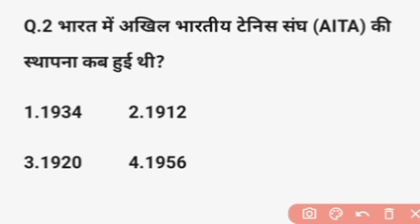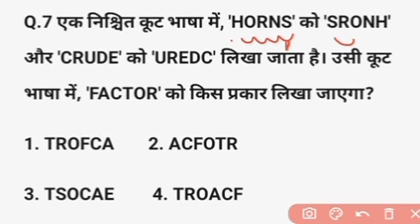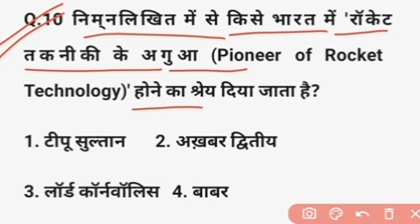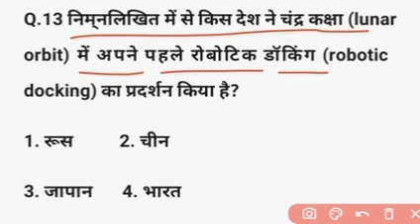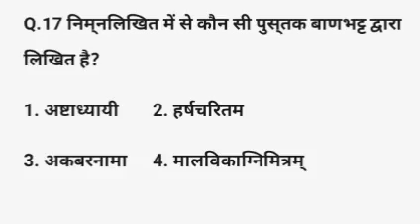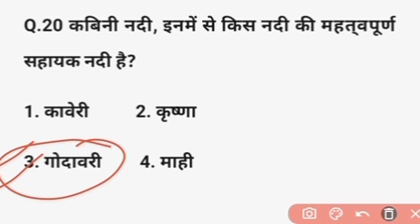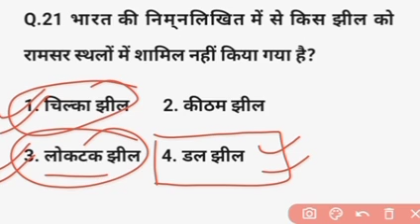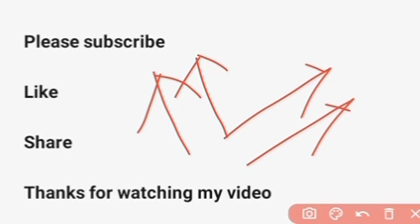CRPF HCM ASI General Aptitude Question | CRPF Previous Year Paper | CRPF Admit Card 2023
crpf hcm gk previous year question paper
crpf head constable previous question paper
crpf question paper 2023
crpf gk
crpf hcm previous year question paper
crpf head constable question paper
crpf head constable previous question
crpf previous paper
crpf question paper
crpf 2023 gk question
crpf gs
crpf hcm previous question paper in hindi
crpf hcm question paper
crpf head constable gk 2023
crpf previous question paper
crpf previous year paper
crpf question paper 2022
current affairs for crpf hcm 2023
hcm previous year question paper
previous year crpf head constable
crpf
crpf asi gk questions
crpf asi previous year question paper
crpf asi steno previous year question paper
crpf exam paper
crpf gk question
crpf gk question in hindi 2023
crpf hc previous year question paper
crpf hcm
crpf hcm gk gs
crpf hcm gs previous year question paper
crpf hcm model paper
crpf head constable gk
crpf head constable gk previous year question
crpf head constable gk question
crpf head constable model paper
crpf ka model paper
crpf ka model paper 2022
crpf ka question paper
crpf ka syllabus
crpf last year question paper
crpf ministerial previous year question paper
crpf old paper
crpf paper
gk crpf
previous year question paper of
crpf head constable
crpf asi vacancy 2022
crpf previous year paper 2022
crpf hcm/asi previous year question paper
crpf asi steno vacancy 2022
crpf head constable ministerial previous year paper
crpf hcm previous year questions
crpf new vacancy 2022
cisf head constable previous year paper
crpf head constable ministerial model paper
gk mcq
cisf previous year paper
ssb previous year paper
itbp previous year paper
army previous year paper
crpf head constable aptitude questions
crpf head constable intelligent reasoning question